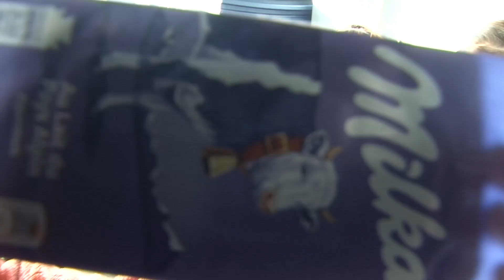Saint-Nicolas rend visite aux écoliers